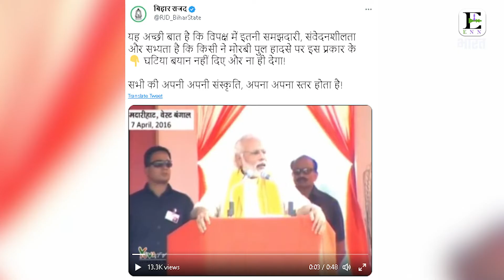बीजेपी का "एक्ट ऑफ़ फ्रॉड" || Indian Politics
News Description : नमस्कार आप देखना शुरू कर चुके है ENN भारत का ट्वविटर तमाशा एपिसोड और मैं हूँ आपके साथ नंदिता। जैसा की आप जानते है हम हमारे इस एपिसोड में ट्वविटर पर जो चलता रहता है। उसके बारे में बताते है। आज का एपिसोड दीपावली के पटाखों के एक वायरल वीडियो पर है जो देश की राजनीति पर काफी सही बैठ रहा है। पहले आप वीडियो देखिये